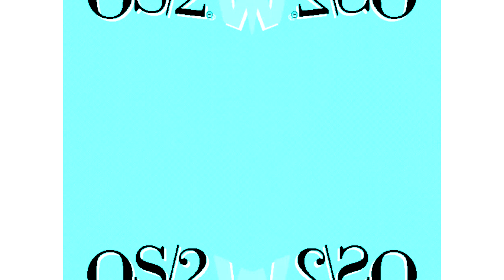Has A Conga Busherview 2 OS/2 Warp 4 Effects (Sponsored By Preview 1982 Effects) in G Major 938